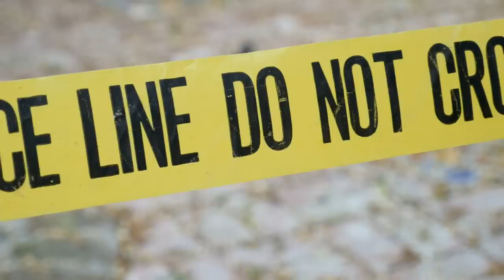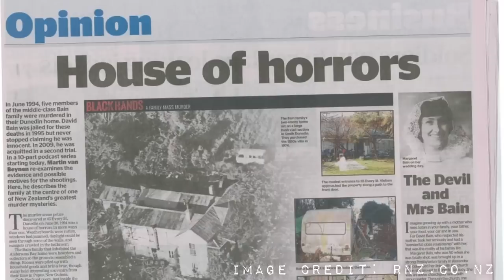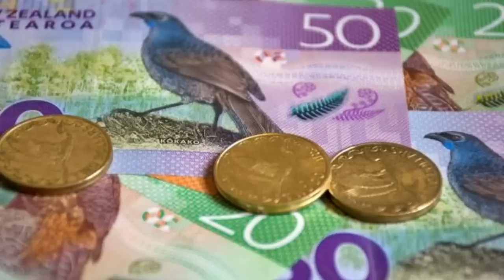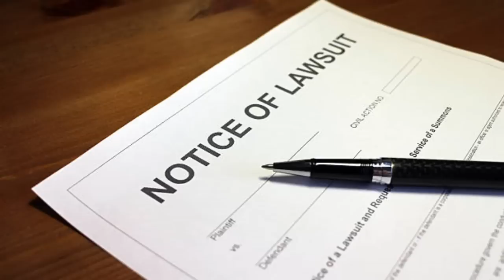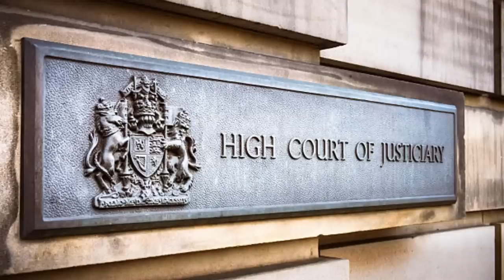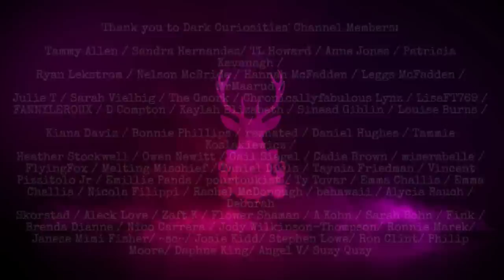The Bain Family Murders | UNSOLVED